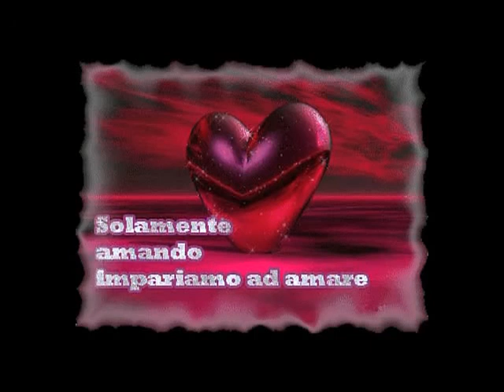MICHELE PELLI - MALINCONICA MUSICA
(Musica e Testi di Michele Pelli)
Sinc. AV by VJ SILVER c/o WRA Videomovie (Modena)